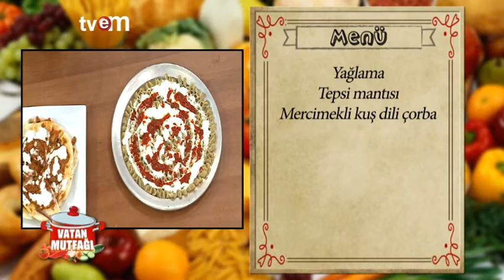Tepsi Mantısı Tarifi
Kayseri'nin meşhur tepsi mantısı tarifi, malzeme listesi ve yapılışı.
Sofralarınızın değişmez lezzeti olacak mantı tarifi Vatan Mutfağı'nda.